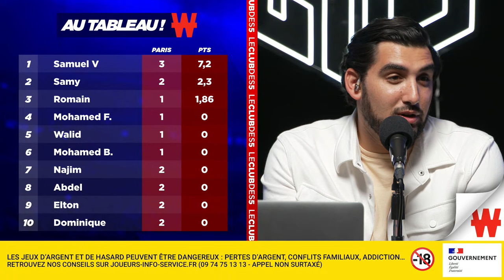Débriefs Lens vs Arsenal (2-1) / Naples vs Real Madrid (2-3) LIGUE DES CHAMPIONS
Le programme du soir pour faciliter votre lecture les Socios :
- On arrive (0:00)
- Début d'émission (1:22)
- Sommaire (5:31)
- Lens 2-1 Arsenal : des Sang et or renversants (7:17)
- Wahi : symbole du renouveau lensois (29:54)
- Arsenal : inquiétant avant City ? (44:52)
- Naples 2-3 Real Madrid : les Merengue écoeurent le Napoli / Tchouameni s'impose (1:03:51)
- Naples : Rudi Garcia a encore du mal à convaincre (1:22:50)
- Au tableau by Winamax : nos pronos du soir (1:34:22)